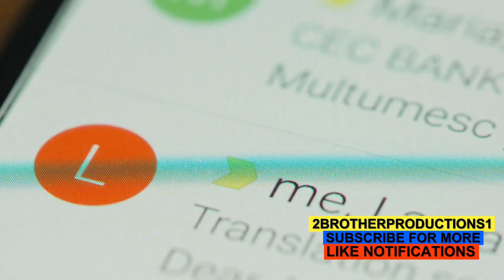Exposing the Overseas Scam The WhatsApp Trap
Roblox Robux